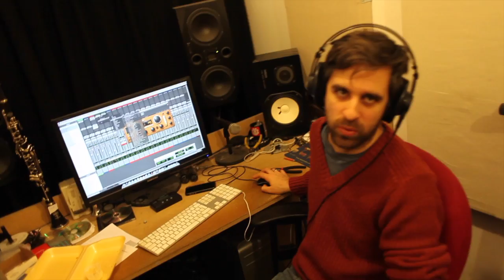Selena Gomez - The Heart Wants What It Wants (Richie Nuzz & Georgia Box | Duet Cover )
Music video by Richie Nuzz and Georgia Box performing a duet cover of Selena Gomez - The Heart Wants What It Wants from the album “FOR YOU”

RICHIE NUZZ:
Pop music artist, Richie Nuzz has transformed from a former model, featured in Britney Spears’ “Work Bitch” and “TGIF” (a Katy Perry music video), into an international music superstar.

GEORGIA BOX:
As an aspiring talented 19-year-old singer from London, Georgia Box, has captured the hearts of social media music fans with her unique and powerful voice.

Filming Location:
The Fold Studios, London

Also, comment on the videos – your feedback is appreciated! BEiMMACULATE™!